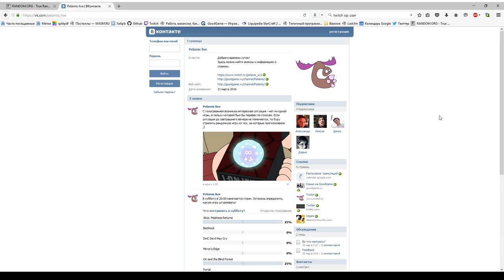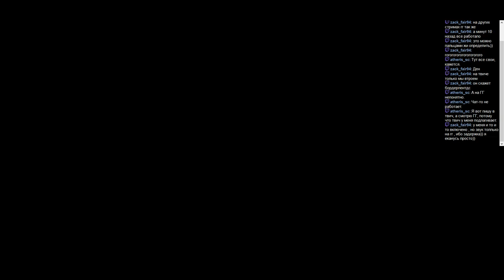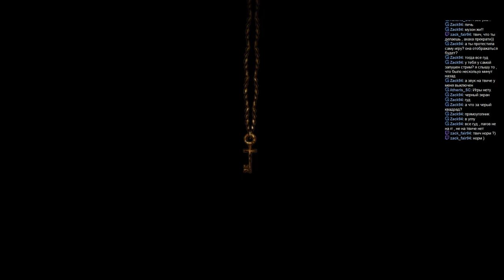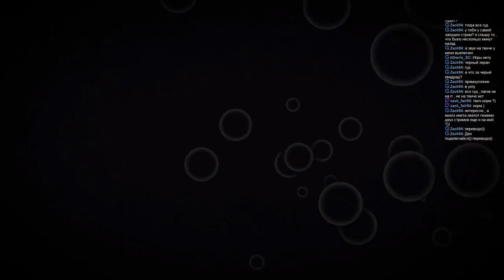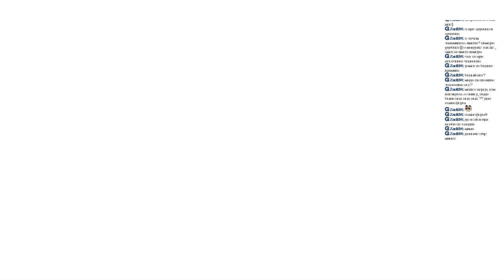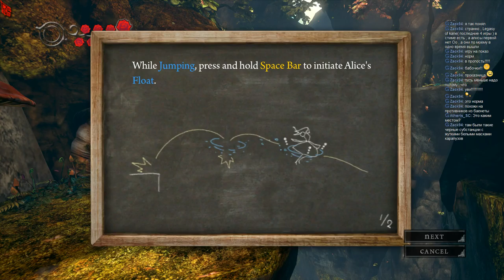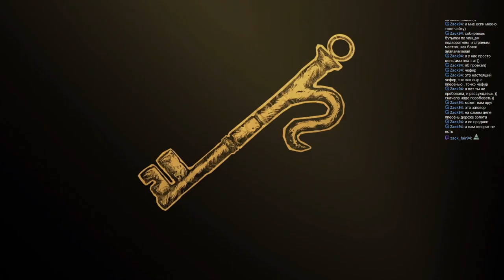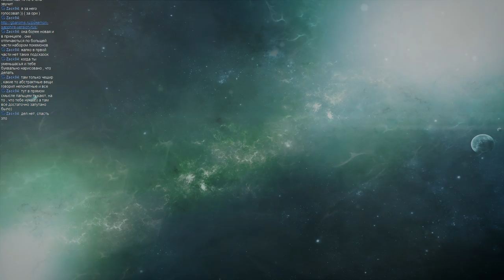Pelamis vs. Wonderland